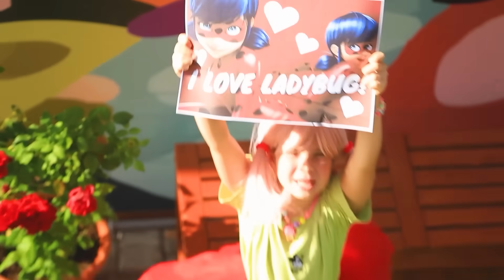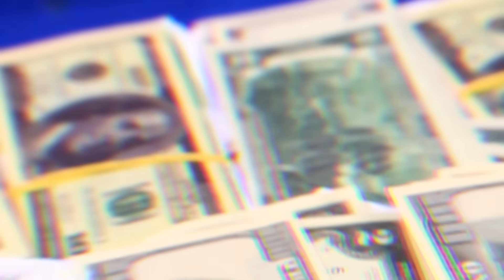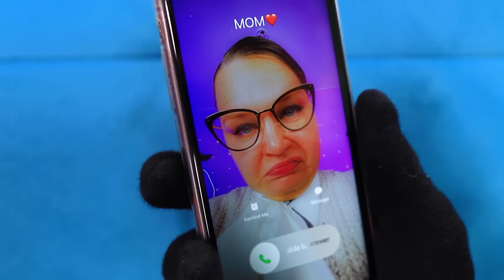LadyBug a Disparu! Cache-Cache Extrême dans des Boîtes!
On dirait que Ladybug a de gros ennuis ! Les machinations diaboliques de Papillon ont finalement porté leurs fruits : il a fait rétrécir et enfermer son ennemie ! Ladybug va maintenant devoir affronter toutes sortes d'épreuves terrifiantes, et la première est un jeu palpitant de cache-cache extrême de vie ou de mort ! Ladybug pourra-t-elle éviter Hardie, Caine, Mercredi et un sinistre vampire caché dans un cercueil? Bien sûr que oui, grâce à son intelligence et à ses incroyables super-pouvoirs ! Ne te réjouis pas tout de suite, Papillon, tu paieras bien assez tôt pour tes crimes ! Regarde notre dernière vidéo pour voir comment Ladybug a battu Papillon une fois de plus ! Comment va-t-elle se sortir de cette situation ? Découvre-le dans notre nouvelle vidéo!